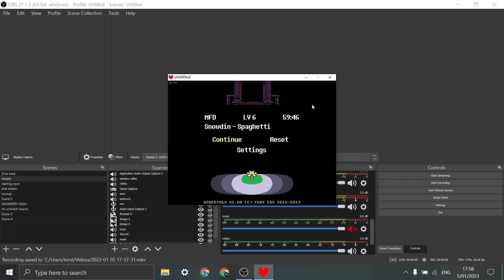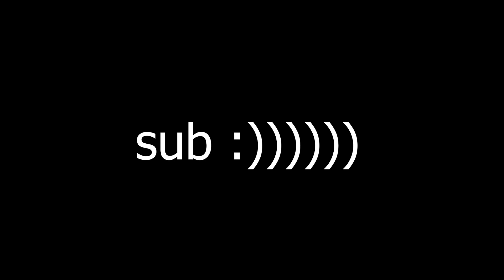Darkness | Undertale Ep 2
happy christmas!